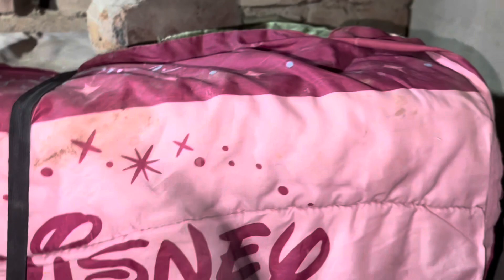Surprise is Coming soon 🥰kya anay wala hai || Twins pet vlog 😊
*Assalam-o-alikum*
Hope you all will be fine.. I'm a pet lover. I love to have many more pets taking care of them and give a good life. I want to build a community of pet lovers .. In my videos I'll give you all information about pets ..i want your full support in making my little zoo😍😍 .

Yours little help can make my day 🥰🥰.
Keep like my videos 🙃